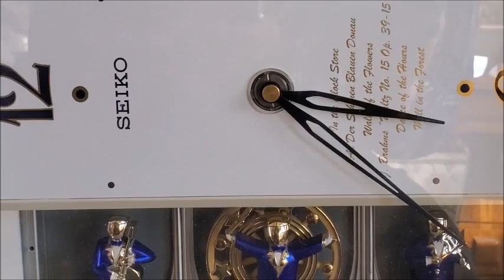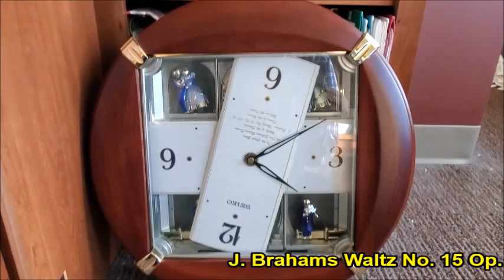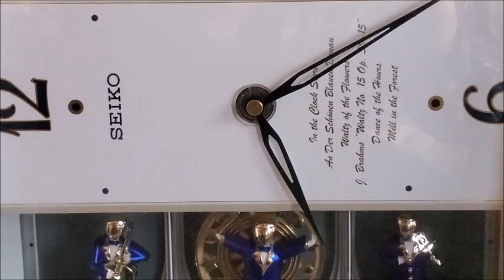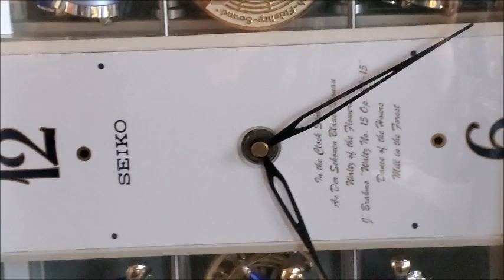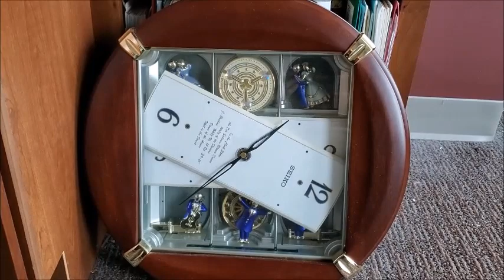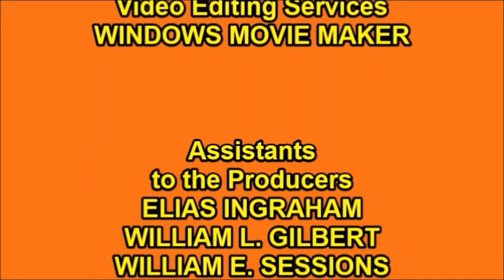Seiko Dancing with the Stars Melodies in Motion Clock QXM154BRH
This is the second Melodies in Motion clock, but the titles wouldn't go in the exact spots I wanted them to go on Windows Movie Maker, so I had to improvise and move them. They'd either show up too early or just a little late. In this case, I decided to have them enter a little late. I hope you enjoy the songs that this clock has to offer. More clock videos are on the way soon.